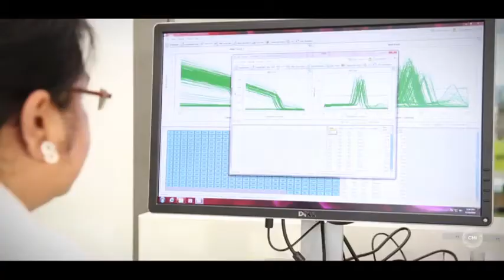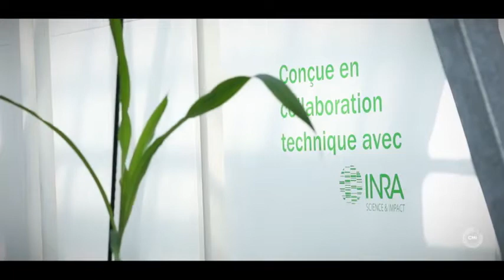Γνωρίστε το Παγκόσμιο Κέντρο Καινοτομίας CMI (Centre Mondial de l'Innovation) του ομίλου Roullier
Πλήρως αφοσιωμένη στη Θρέψη Φυτών και τη Διατροφή Ζώων, η Timac Agro I ΛΥΔΑ προσφέρει εξειδικευμένες λύσεις για τη Γεωργία του Αύριο μέσω του Παγκόσμιου Κέντρου Καινοτομίας CMI (Centre Mondial de l'Innovation) του ομίλου Roullier.🧬

🔬 Χάρη στην μοναδική τεχνογνωσία και στις καινοτόμες μεθόδους που αναπτύσσονται και εφαρμόζονται στις συγχρονες εγκαταστάσεις του, το Παγκόσμιο Κέντρο Καινοτομίας CMI αποτελεί έναν παγκόσμιο ισχυρό επιταχυντή ανάπτυξης, τόσο στον τομέα της Θρέψης Φυτών, όσο και στον τομέα της Διατροφής Ζώων.